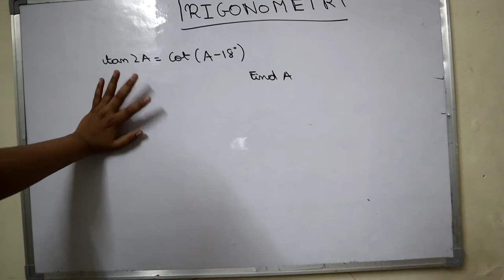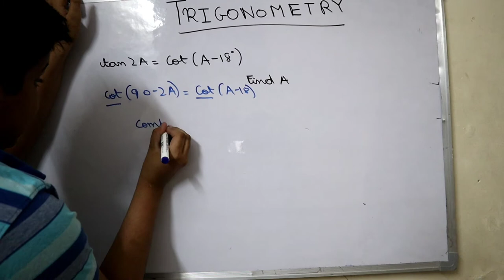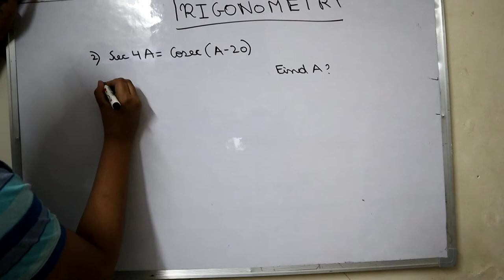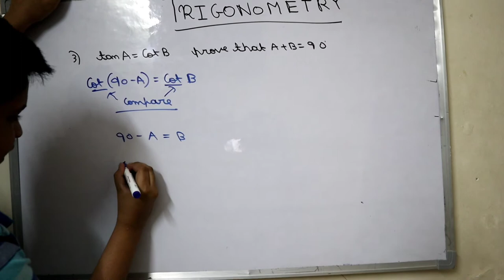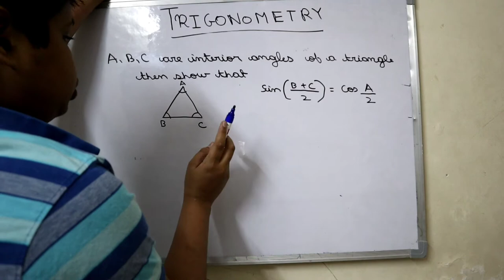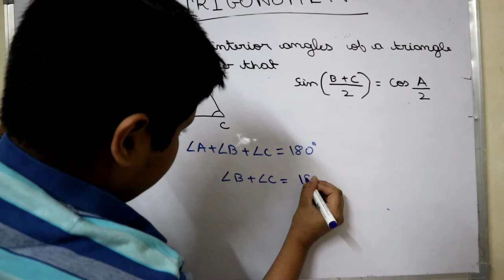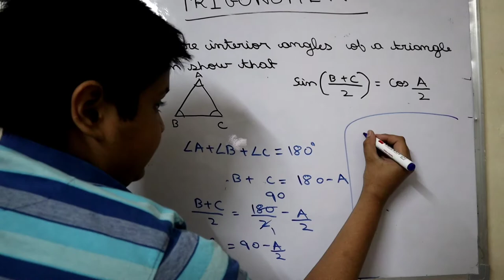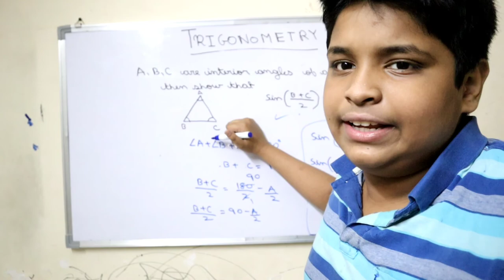Trigonometry PART -10 ( Proving Based Questions )